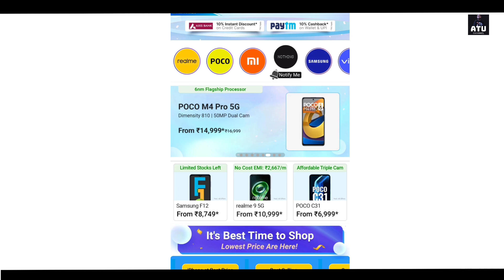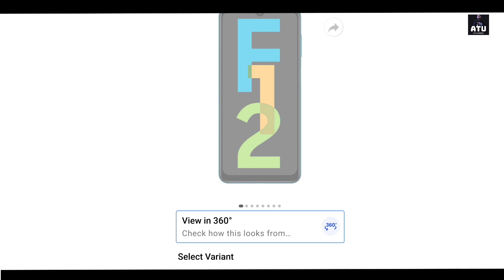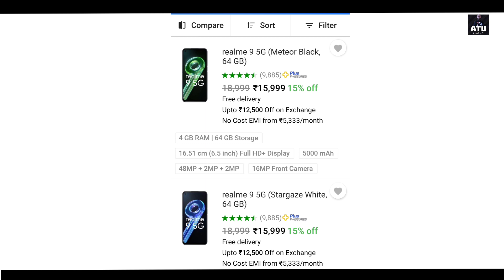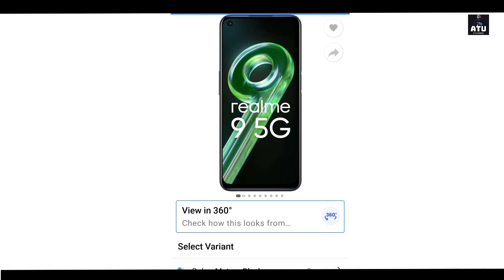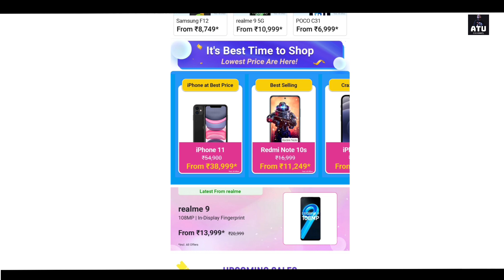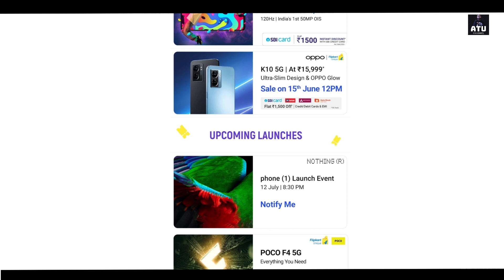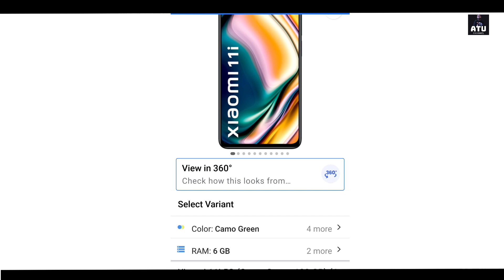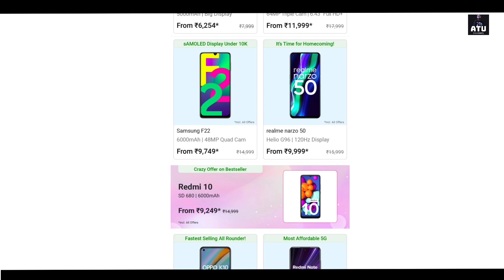Flipkart New Sale Start In June 2022 | 20+ Best Smartphone Deals In End Of Season Sale On Flipkart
Hello Everyone Finally Flipkart Pe Big sale start ho gyi hai jo End of season ke naam se hai jisme apko smartphone pe big offer hai Realme ,Xiaomi ,pe big offer hai